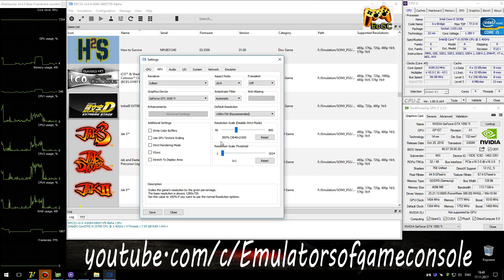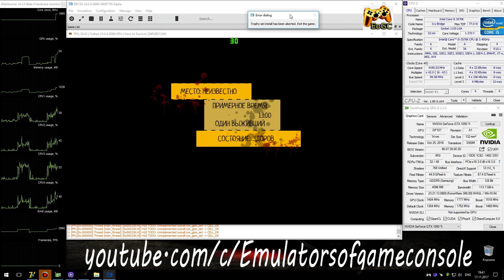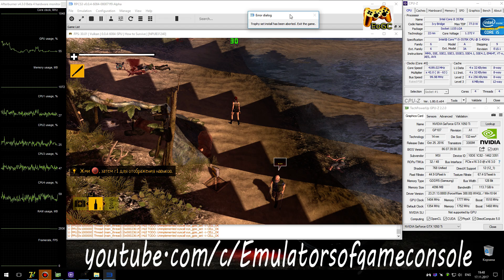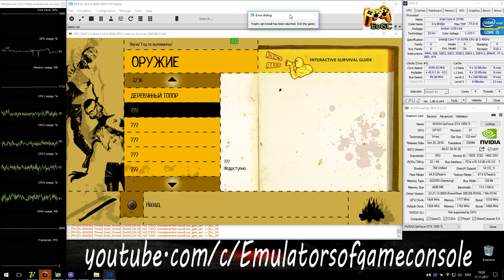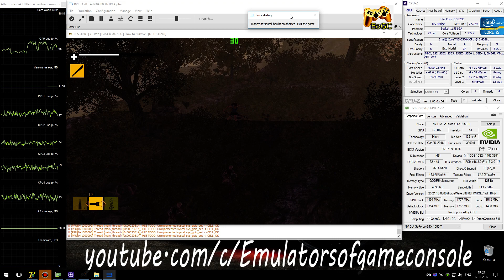RPCS3 0.0.4 PS3 Emulator - How to Survive / H2S (4K UpScale) LLVM Vulkan (Auto LLE) #6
My Spec:
How to Survive / H2S (PS3)
Status: Half-Playable / Ingame
Realtime Footage
Работает в целом неплохо, но наблюдаются некоторые графические проблемы (независимо от того используется апскейл или нет) и рандомные критические ошибки.
Ждем обновлений :)